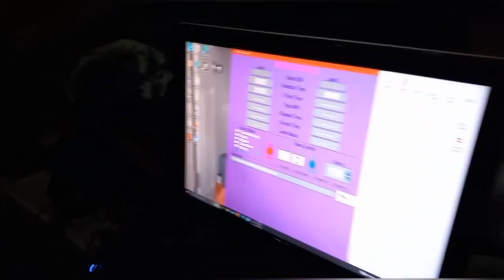RC Street Eliminator Drag Racing.....Plant City Cash Days race (27 car field)!!!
RC Street Eliminator Drag Racing. Plant City Cash Days race (27 car field)!!! NPRC